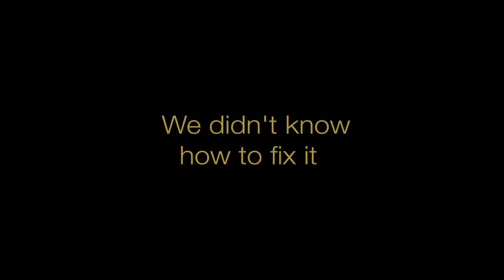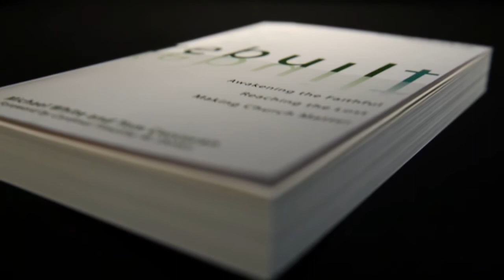Rebuilt Book Trailer | Rebuilt: Awakening the Faithful, Reaching the Lost, and Making Church Matter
Drawing on the wisdom gleaned from thriving mega-churches and innovative business leaders while anchoring their vision in the Eucharistic center of Catholic faith, Fr. Michael White and lay associate Tom Corcoran present the compelling and inspiring story to how they brought their parish back to life.

Rebuilt: Awakening the Faithful, Reaching the Lost, and Making Church Matter is a story of stopping everything and changing focus. When their parish reached a breaking point, White and Corcoran asked themselves how they could make the Church matter to Catholics, and they realized the answer was at the heart of the Gospel. Their faithful response not only tripled their weekend mass attendance, but also yielded increased giving, flourishing ministries, and a vibrant, solidly Catholic spiritual revival. White and Corcoran invite all Catholic leaders to share the vision, borrow their strategies, and rebuild their own parishes. They offer a wealth of guidance for anyone with the courage to hear them.